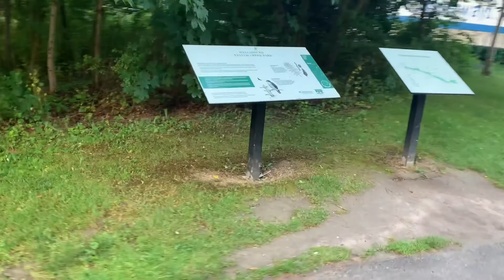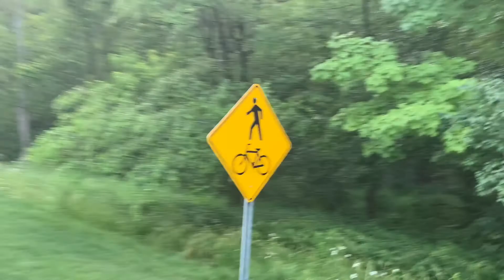Interesting places i found in bike trail